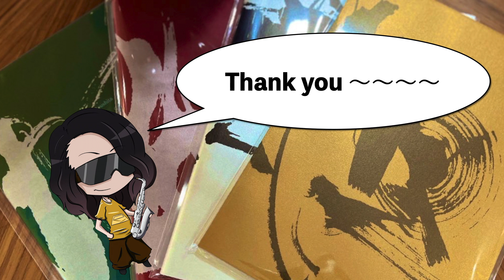W.Albright/Sonata YoMatsushita [10hour Live]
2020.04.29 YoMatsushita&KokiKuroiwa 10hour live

instagram_Yomatshushita
Twitter_Yomatsushita